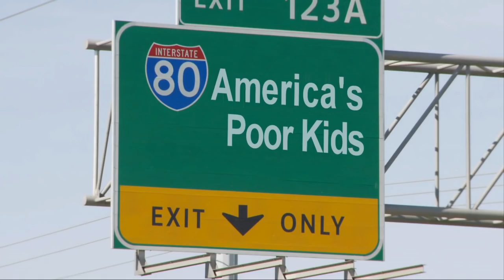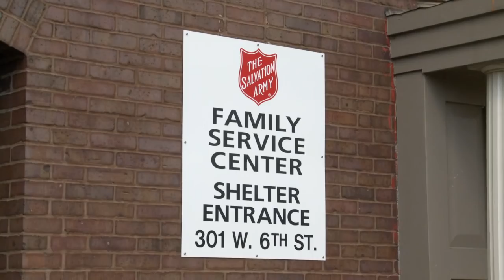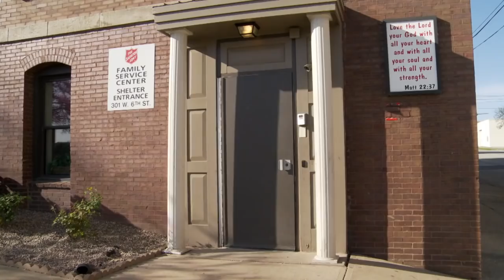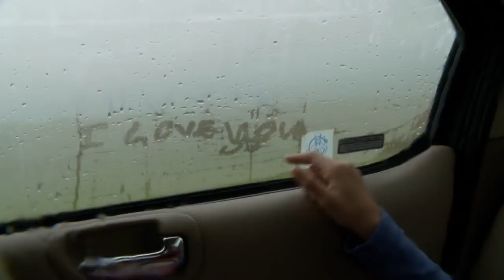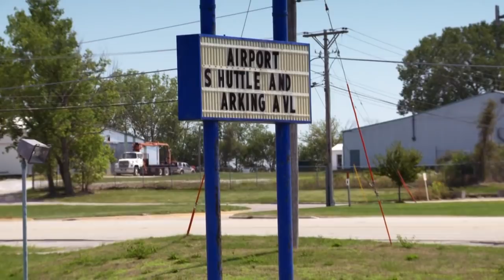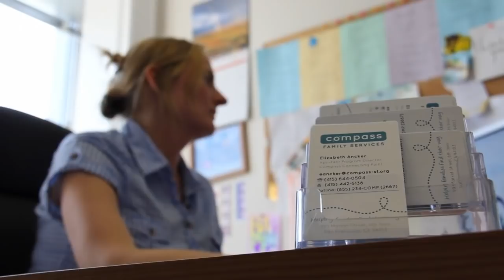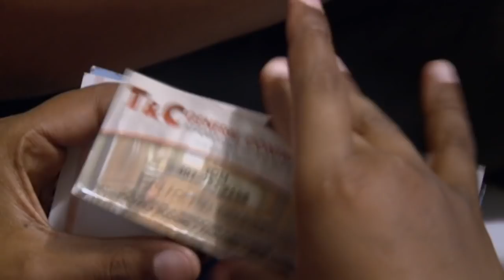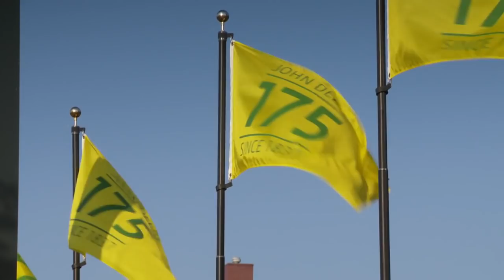The Sink Is Our Fridge: The American Kids That Can't Afford Food | Absolute Documentaries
In the United States, child poverty has reached record levels, with over 16 million children now affected. Food banks are facing unprecedented demand, and homeless shelters now have long waiting lists, as families who have known a much better life have to leave their homes, sometimes with just a few day's notice. In this documentary, we meet three children whose families are struggling to get by and asks them to tell us what life in modern America really looks like through their eyes.

Told from the point of view of the children themselves, this one-hour documentary offers a unique perspective on the nation's flagging economy and the impact of unemployment, homelessness, and poverty.

Content Licensed by True Vision

Absolute Documentaries is part of the Little Dot Studios Network.